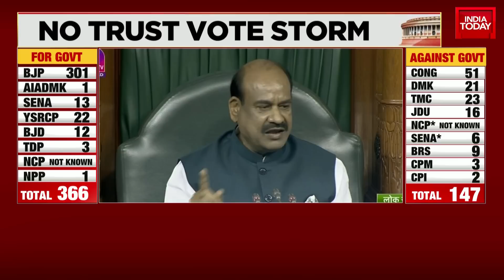Congress, NCP & DMK MPs Stage A Walk-Out From The Lok Sabha Amid FM Nirmala Sitaraman's Speech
Prime Minister Narendra Modi will face his second no-confidence motion in Parliament on Tuesday, the first in his second term as the PM. People will also keep an eye on Congress leader Rahul Gandhi, who is set to participate in the no-confidence motion debate today. Prime Minister Narendra Modi will visit Parliament on Thursday where he will give a reply on the no-confidence motion moved by the Opposition against the NDA government. He will speak at 4 pm. On Wednesday, Defence Minister Rajnath Singh confirmed that PM Modi will mark his presence in the Lok Sabha before Speaker Om Birla adjourned the House for the day. The no-confidence debate was initiated by Congress MP Gaurav Gogoi on Tuesday. For the last two days, the House witnessed fiery discussions by leaders from both the Opposition and the government on the violence in Manipur for more than three months.